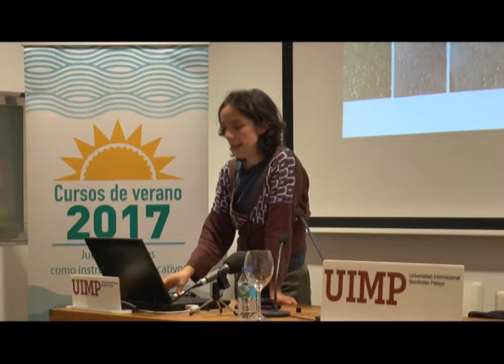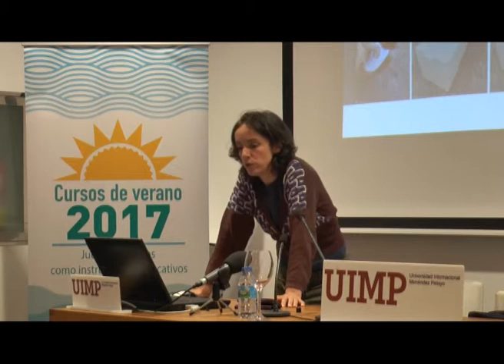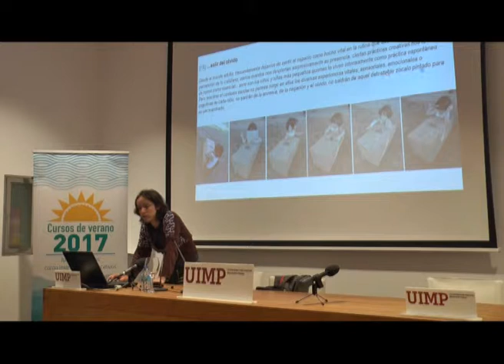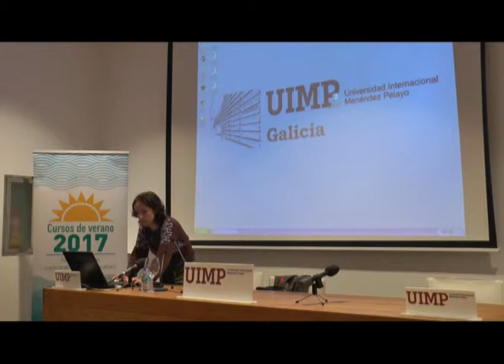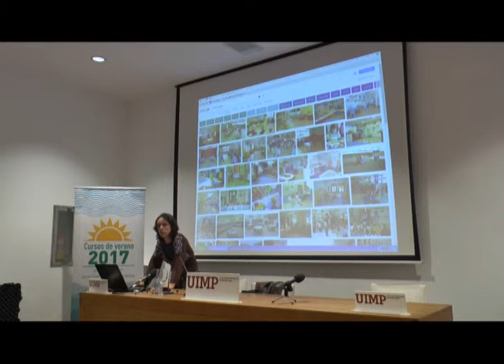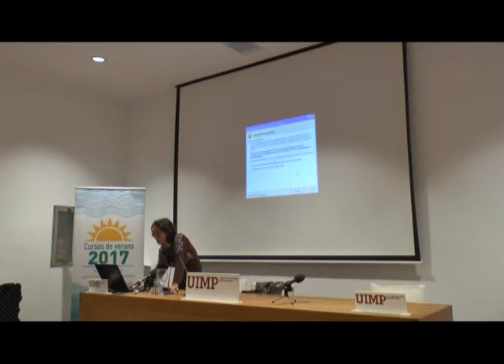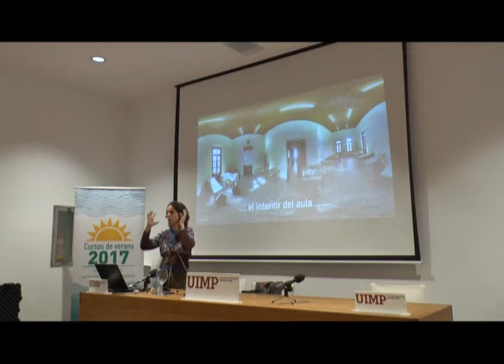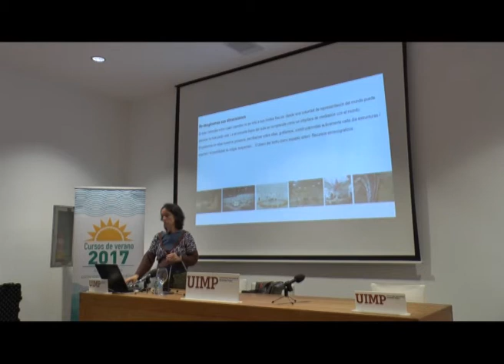“Territorios de la Infancia” Clara Eslava Cabanellas Parte 5